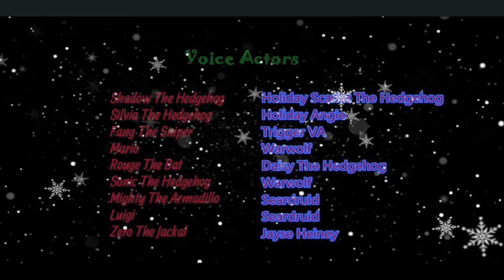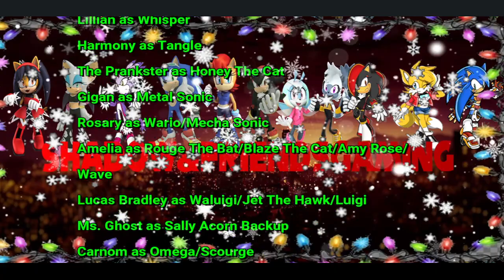S&F React To Brinnmations: TikTok Animation Compilation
Due to shortage of time, i had to rush the editing process and stuff. But the next 2 videos for Tuesday December 12th will be better edited. One thing to note; the display capture was backwards so the video look reversed and i apologize this wont happen again i promise. So the subtitles will be reversed but the video looks more hilarious. There will be more Brinnmations reactions to come in 2024, so until then enjoy this amazing reaction.

Holiday Scarlet as Shadow
Warwolf as Sonic/Mario
Jayse as Zero The Jackal
Seardruid as Mighty/Luigi
Trigger as Fang
Daisy as Rouge
Angie as Silvia

Original Video by Brinnmations
Edited with Wondershare Filmora 13 and OBS Studio

 / chaoscontrol294​​​​.  .

Voice Actors Currently:
Predator/T’Chana as Vector
The Prankster as Charmy
Sear as Espio/Luigi/Silver/Mighty
Jayse as Eggman/Infinite/Zero/Knuckles/Bowser
The Prankster as Honey The Cat
Lucas Bradley as Waluigi/Jet The Hawk/Luigi
Ms. Ghost as Sally Acorn Backup
Carnom as Omega/Scourge
NerdyAngelDubs as Sally Acorn Backup
CJ as Mephilies
The Prankster as Fiona/Nicole/Whisper Backup
Elite VA as Storm The Albatross
Heavenly Angie as Cream The Rabbit
HannahGale as Lupe The Wolf
Lewis The Wolf as Kitsunami the Fennec
Shy The Hedgewolf as Scourgina
Trigger as Fang The Sniper
Legend as Rough The Skunk
Orpha as Tikal/Shade
Khaled as Metal Sonic Backup
Sapphirestar as Tangle Backup
30Calibur as Donkey Kong
River The Wolf as Surge The Tenrec
Krystal The Lycan as Lanolin The Sheep
SubZeroThe2nd as Diddy Kong (New Character)
Leaf Hedgehog Ninja as Ray The Squirrel

Hi I have a community server that has poketwo, Tupperbot, and many other things u can do to occupy yourself and we have a specific channel where you can ask questions to my amazing VA Crew and get their strong answers as well. So come on down to Shadow&Friends Gaming Server Today!!